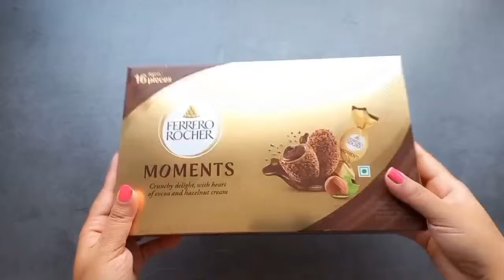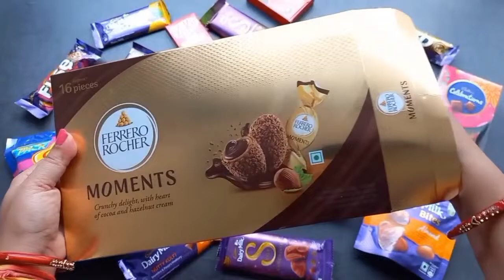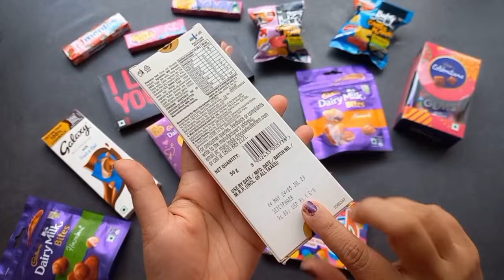100 chocolate opening videos,surprise toys, lots of chocolates ,Cadbury celebration